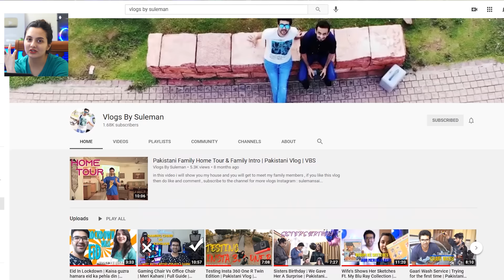Pakistani Couple Reacts To Barsaat Ke Mausam Mein | Naajayaz | Naseeruddin Shah, Ajay Devgn |Kumar S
Credits
Channel Name's : Tips Official

VLOGS